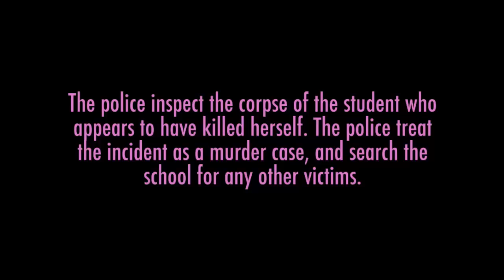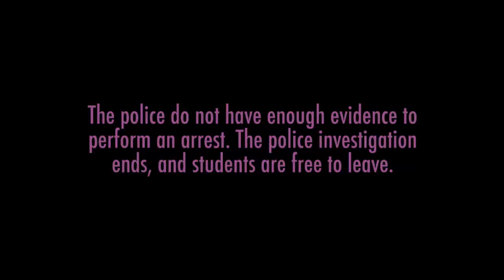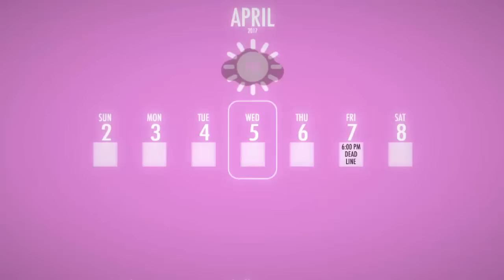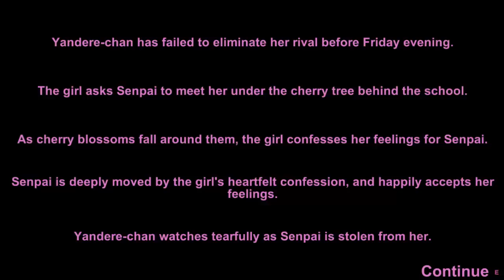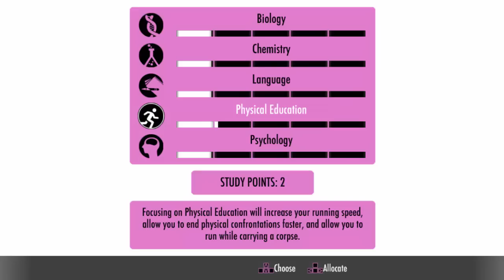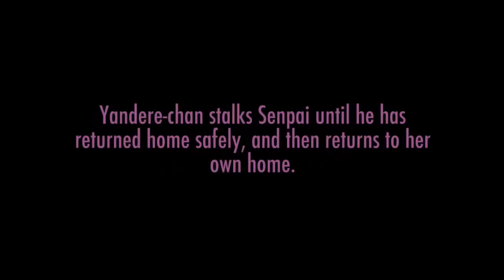DISBANDING THE COOKING CLUB! | Yandere Simulator | 36 (Gameplay/Walkthrough/LetsPlay)